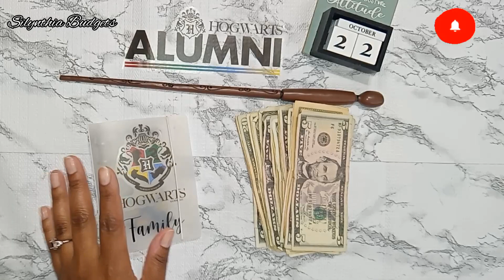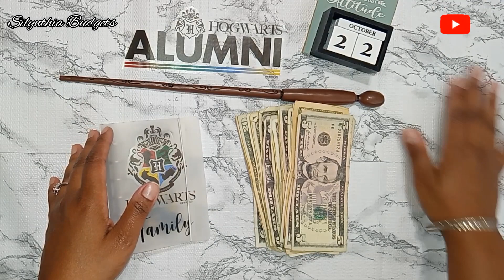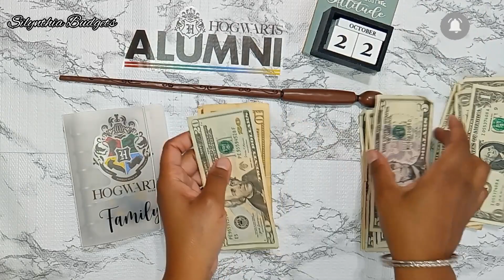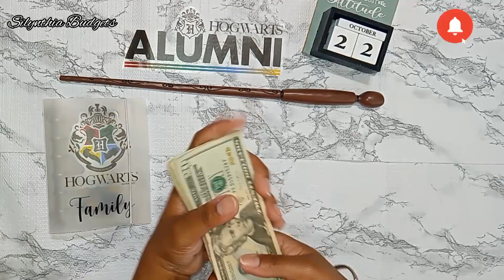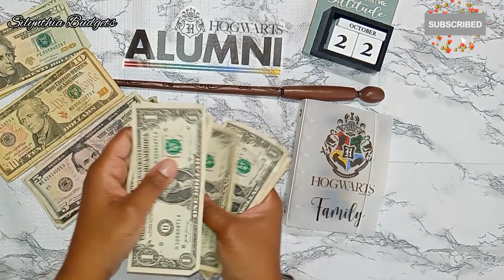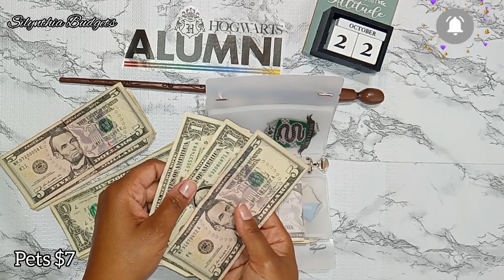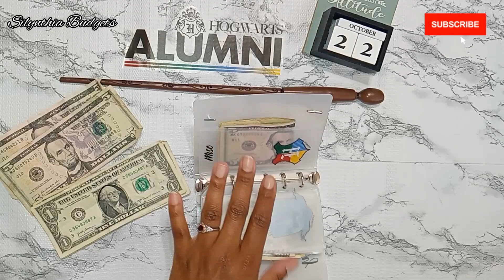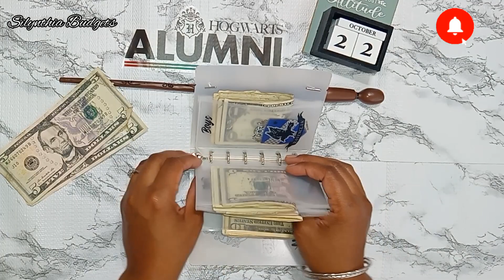Low Income Cash Stuffing | Survival Mode Continues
Just a Mama trying to get "it" together😄 Enjoy this cash stuffing.💌

Happy Mail Makes Me Smile 😁

📬 Silynthia Budgets
78238

Next Subscriber Goal: 2500 Budget Friends Current Subscriber Count: 2132 Budget Friends

Disregard Keywords: cash envelope system, cash envelope, envelope stuffing, cash stuffing, paycheck, Dave Ramsey inspired, sinking funds, sinking fund system, part-time income, inconsistent income, baddies and budgets, bills, debt confession, Dave Ramsey, Etsy paycheck, at the income, savings challenge, savings challenge stuffing, cash stuffing tips, expense tracking, budgeting, low income cash stuffing, savings, first cash envelope stuffing, how to start cash envelopes, 2023 budget, 2023 cash stuffing, diy cash envelopes, cash envelope system, stuffing envelopes